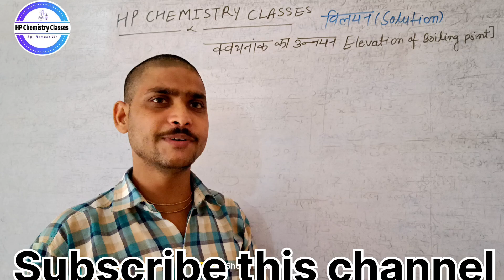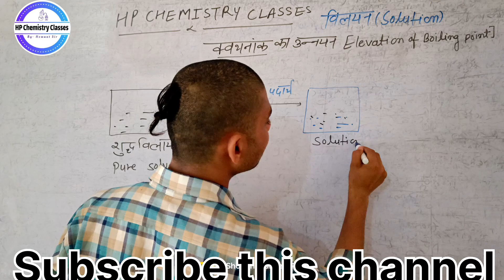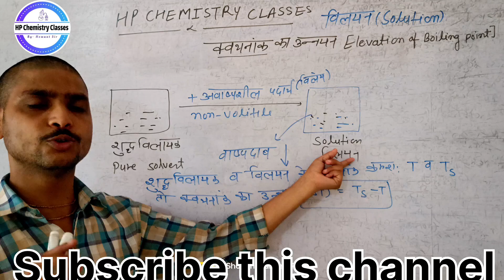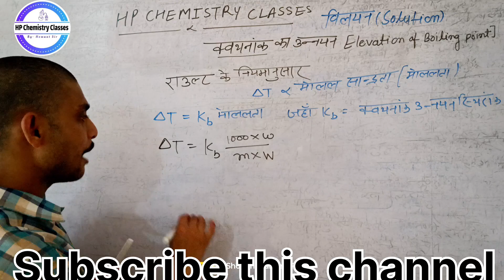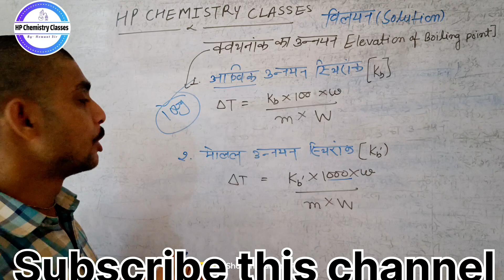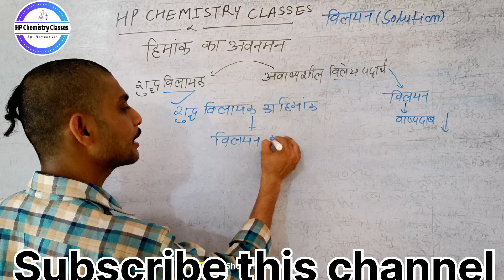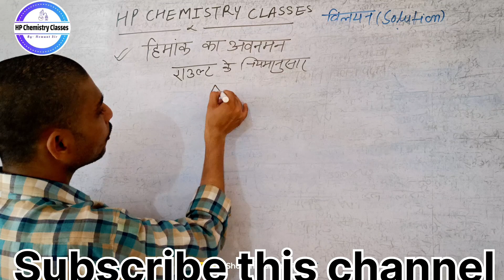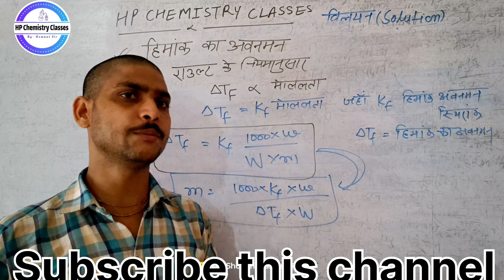Solution//physical Chemistry//Part #05//Elevation of boiling point//hemantsir //NEET/JEE//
Part 2